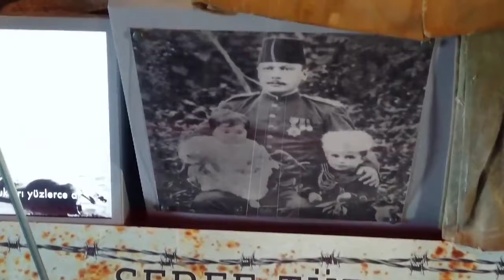ÇANAKKALE SAVAŞLARI MOBİL MÜZESİ ÇORUM’A GELİYOR.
Çanakkale Savaşları Mobil Müzesi, 29 Ocak-01 Şubat 2021 tarihleri arasında Çorum’da olacak.
İçerisinde Çanakkale Savaşı ile ilgili resimlerin, fotoğrafların, çeşitli görsel materyallerin ve videoların izletileceği ekranların, Çanakkale Cephesinden günümüze kalan çeşitli savaş objelerinin sergileneceği bir bölümün ve Çanakkale askerinin heykelinin de bulunduğu Çanakkale Savaşları Mobil Müzesi,Çanakkale ruhunu, tıpkı o gündeymiş gibi yaşayabilmelerini sağlamak amacıyla projelendirildi.
Dış ses, ambiyans ve tasarımlar ile “Al Sancağın Dalgalandığı Her Yerdir Çanakkale” ülküsüyle Çanakkale ruhu, Türkiye’nin dört bir yanına taşınacak. Bu kapsamda Çanakkale Savaşları Mobil Müzesi 29 Ocak-01 Şubat 2021 tarihinde 2 gün boyunca Çorum’da olacaktır.
“Al Sancağın Dalgalandığı Her Yerdir Çanakkale”
Çanakkale… Bir milletin doğduğu yer. Bir milletin vatanı için, geleceği için gözünü bile kırpmadan ölüme gittiği, genç yaşlı demeden omuz omuza savaştığı yer. Arkasına bile bakmadığı yer, tereddüt dahi etmediği yer. Bir milleti, millet yapan, adını tarihe destansı bir kahramanlık ve cesaret örneği ile yazdıran yer.
Çanakkale Savaşı, işte böyle bir hikâye ile 105 yıl önce yaşandı. Ama hiçbir zaman kalplerimizden, akıllarımızdan gitmedi. Hiç eksilmedi, “Çanakkale” denildiğinde yüreklerimizi sızlatan o his. Hiç eksilmedi, “Çanakkale” denilince bizler için kendisini sorgulamadan ateşe atanlara duyduğumuz saygı. İlk günkü gibi sıcak, ilk günkü gibi taze. İşte bu sebeple bu millet, hiç gitmese de o tarih yazılan şehre, en küçüğünden en büyüğüne kadar bilir Çanakkale’nin anlamını.
Projenin Amacı
Bu proje kapsamında, Çanakkale’ye henüz gitmemiş olan, bu şanlı zafere ve mirasına tanıklık edemeyen insanlarımız için bir “Mobil Tır” konsepti geliştirilerek, ülkemizin tamamını gezerek hizmet verilmesi amaçlandı. Çanakkale Savaşları Mobil Müzesi ile tarihi yarımadaya gelmemiş ve gelemeyecek olan dezavantajlı gruplara, bu miras ulaştırılmış olacaktır.
Hedef Kitle
Çanakkale Savaşları Mobil Müzesi’nin 81 ilimizde yer alan gençleri önceleyerek, tüm vatandaşlarımıza hizmet etmesi planlanmaktadır. Şehir meydanları ve belirlenen noktalarda faaliyet gösterecek olan Çanakkale Savaşları Mobil Müzesi ile sahada yaklaşık 100 bin aktif temas ve 1 milyon dolaylı iletişim kurulmasının yanı sıra dijital mecralar üzerinden tüm ülkemizde ve dünyada farkındalık iletişimi kurulması amaçlanmaktadır.